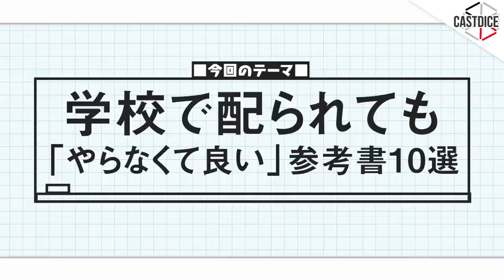新学期に学校で配られても「やらなくていい」参考書10選